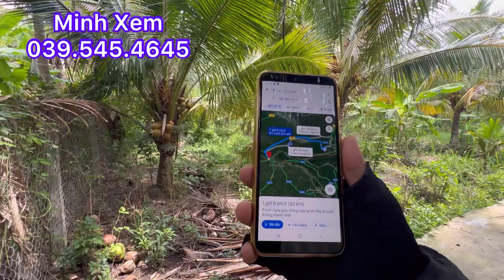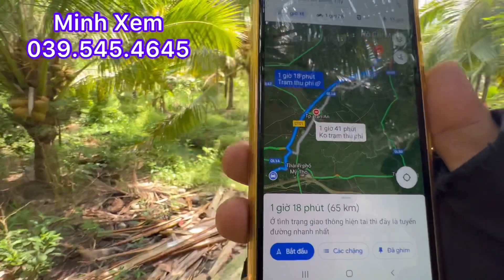(Đã Bán)Chính Chủ Đang Kẹt Cắt Bán Đất Vườn Có Thổ Cư Diện Tích 750 M2 Giá 850 Triệu